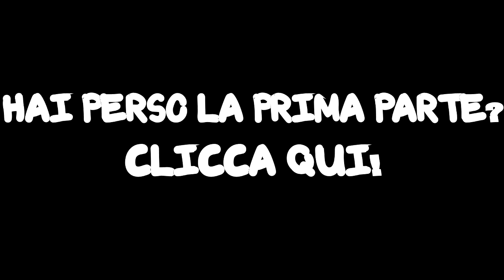TOP GIOCHI OLD GEN MULTIPIATTAFORMA PS3, X360 #2